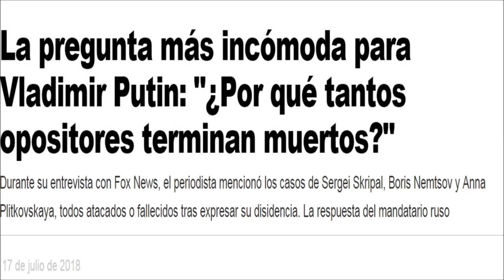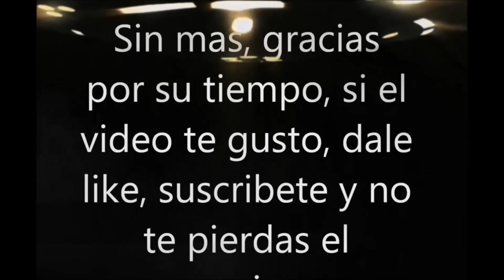Vladimir Putin.Tv Rusa Lanza Programa Sobre su vida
Tv  Rusa lanza un programa que se emite los domingos mostrando la vida del presidente Vladimir Putin durante esa semana.